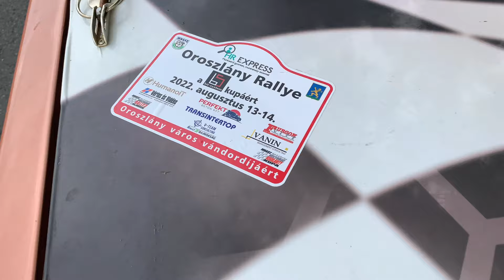OROSZLÁNY RALLY 2022 - ACTION | VLOG | 4K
Rally 3-as bajnoki futamon jártam a hétvégén Oroszlányon. Népes mezőnyt láthattunk a versenyen egy remek pályán. A versenyt Zákányi János - Vidécz Zsolt páros nyerte Ladával, gratulálunk nekik!